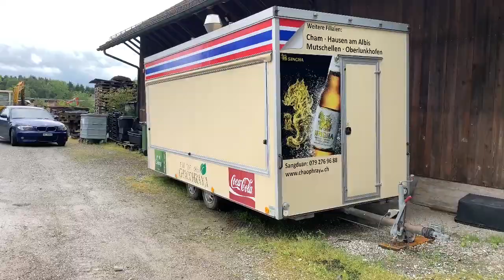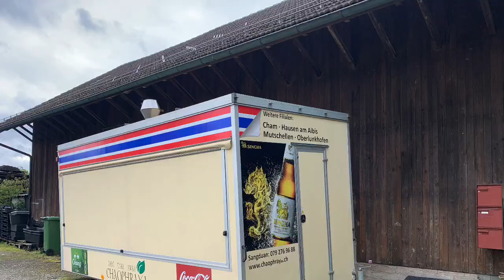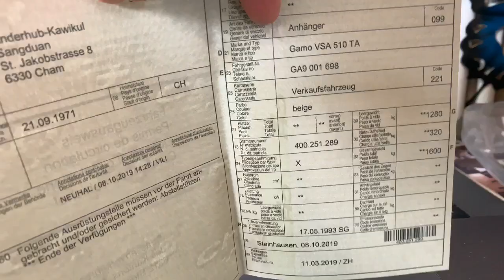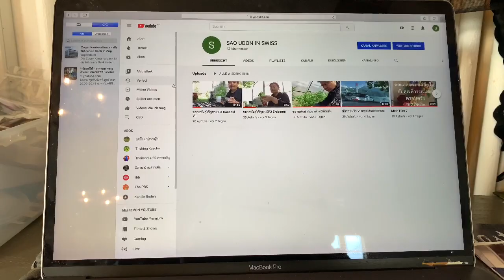ประกาศขายรถพ่วงขายอาหารเคลื่อนที่ Imbiss Take Away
ยินดีต้อนรับทุกท่าน Sao Udon in Swiss เป็นช่องยูทูป ที่ แชร์ชีวิตความเป็นอยู่ การใช้ชีวิตในต่างแดน ขอบคุณทุกท่าน ที่ติดตามรับชม ขอบคุณทุกกำลังใจ กดติดตามกดไลน์กดแชร์ 🙏